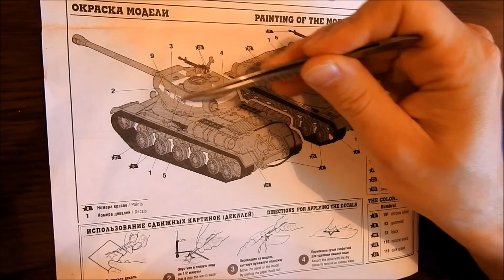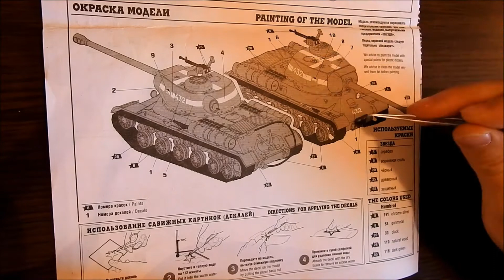Modellbau Tutorial 05 - Die Decals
Mahlzeit!
In meiner Tutorial-Reihe nehme ich euch Schritt für Schritt mit bei der Entstehung eines IS-2 M44 der Firma Zvezda.
Im 5. Teil werden die Markierungen in Form von Decals auf das Modell gebracht.

Verwendetes Material:
Schere
Wasser (heiß)
Pinzette (innen glatt!)
Taschentücher
Wattestäbchen
Pinsel (Größe 1)
Klarlack, matt (am besten Acryl)
(Terpentinersatz)
(Bei Bedarf Weichmacher z.B. Decalsoft)

Im 6. Teil werden dann Filter auf das Modell angewendet, um etwas mehr Varianz und Harmonie in die Tarnbemalung zu bringen